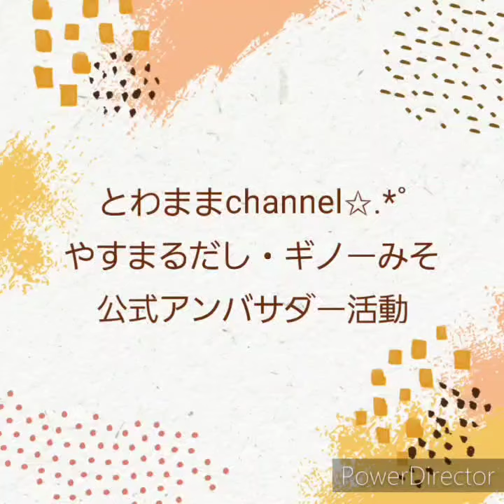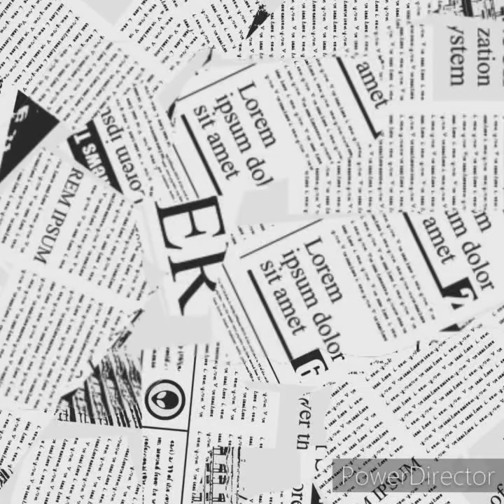やすまるだし yasumarudashi ギノーみそ 伊予のみそ 公式アンバサダー レシピ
やすまるだしさん
伊予のみそ・ギノーみそさん
公式アンバサダーになりました❣️

まずは、こちら👇
家に必ず3袋は常備している大好きなだしパック🍀
四国で1番売れてるだしパックなんです！

早速、贅沢ローストだし・和風万能だし・伊予のみそ/ギノー味噌を
使用した料理をご紹介します😊

・豆腐チャンプルー
・なめこの味噌汁
・サラダ
今回は、なんと‼️なんと‼️
初回購入アンケートで →　とわままchannel　と答えるとお得に購入できます！！

お次は、こちら👇
四国で1番売れてるお味噌といえば→伊予のみそ
麹たっぷり、大豆のほとんど入らない愛媛の麦みそです😊

国産原材料にこだわった、懐かしいのに新しい味をぜひ一度ご賞味ください！

専用購入リンク